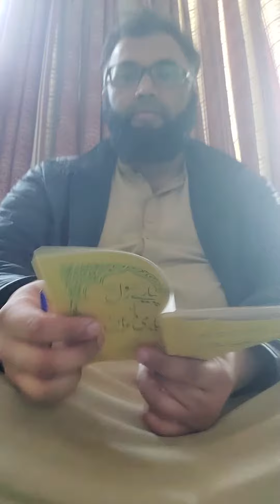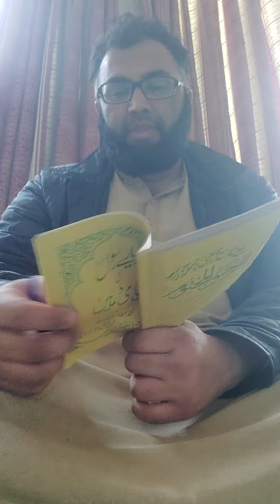Duae jibrael A.S